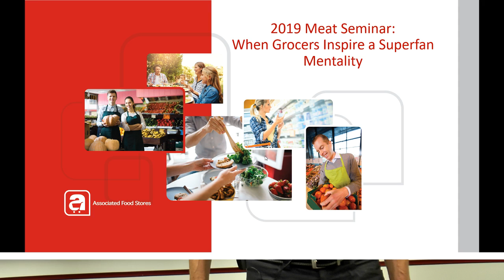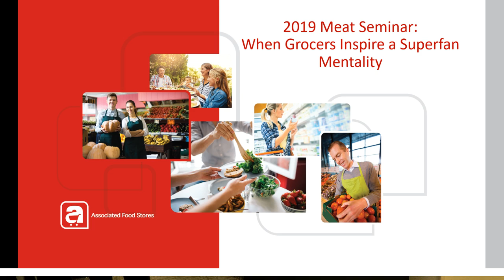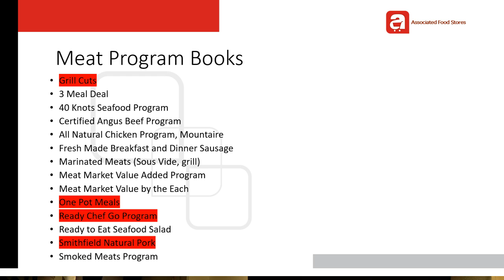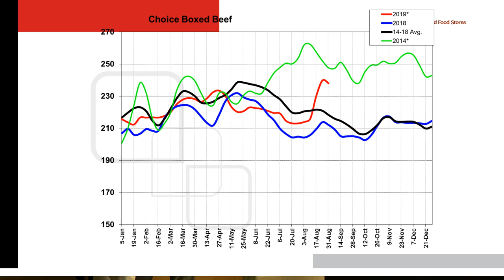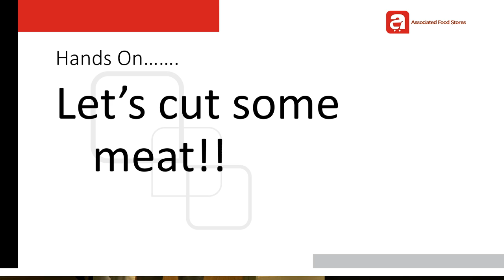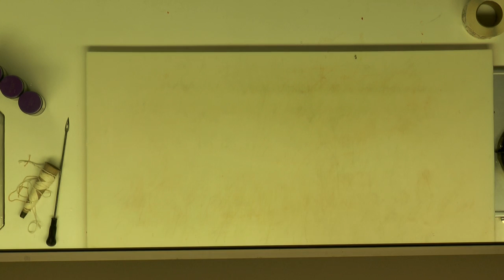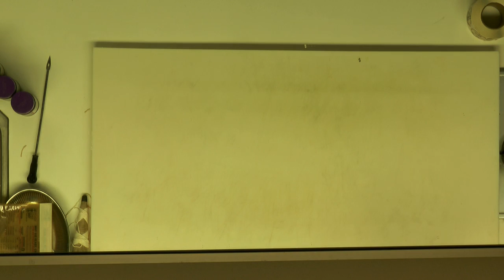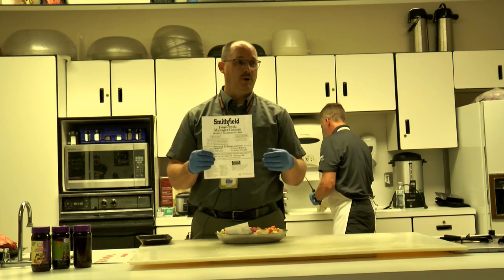Associated Food Stores Live Stream